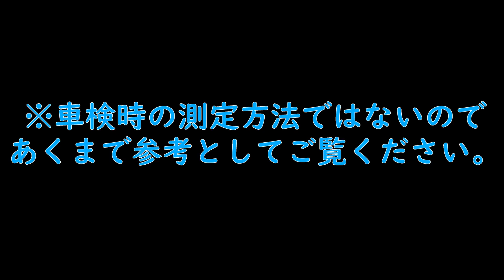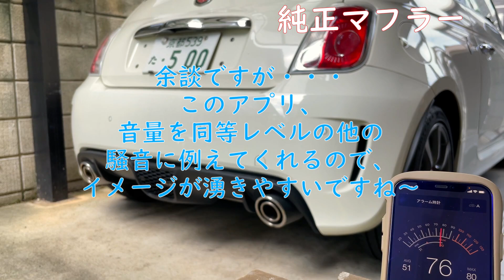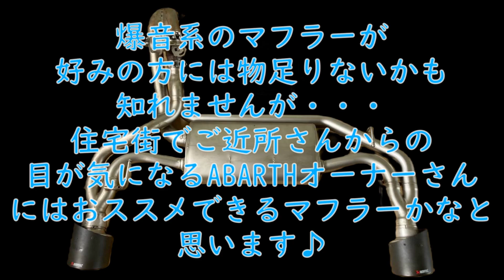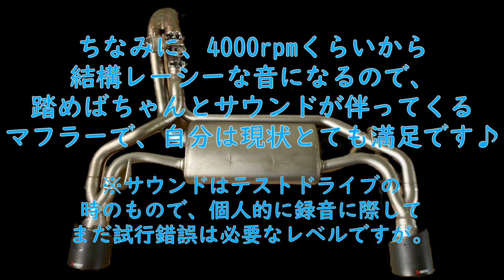［ABARTH500C］純正＆AKRAPOVIC冷間始動のマフラー音量比較!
【マフラー音量比較動画】

AKRAPOVICマフラーはご近所さんに優しいのか???

最近SNS等で
「ご近所さんからの苦情で泣く泣くマフラーを違うのに変えた😢」みたいな投稿をチラホラ見るので…アクラポはどうなのか、純正マフラーとの音量比較をしてみました（笑）

そもそもABARTHの場合、純正マフラーでもそれなりの音量ですが…
アクラポの音量はいかに?!

いつもみたいにヘッドホンやイヤホンでご視聴いただくと、音量だけじゃなく音質の違いもより聴き取りやすくなるかと思います♪

音量測定はスマホのアプリを使っているので、車検時の測定とは違います。
あくまで参考としてご覧ください!

↓アクラポ交換動画↓
［ABARTH500C］ずっと欲しかったマフラーをGETしたのでDIYで交換したら体力使い果たしたw

車両:2012年式 FIAT ABARTH 500C（シリーズ2）